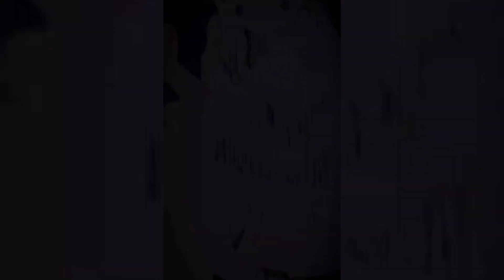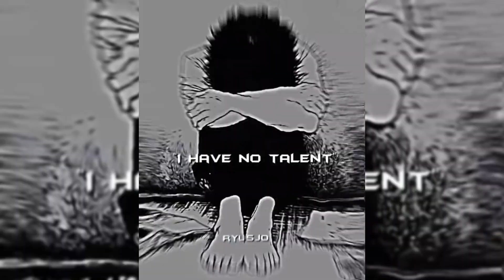Manga TikTok Edits compilation #6 II Manga Edits II TikTok Compilation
🎨 You want to master the art of Anime and Manga?

TikTok Compilation, TikTok, Anime, Anime edits, Manga Edits, Manga

⚠︎ I do not own nor claim these TikTok videos or the Music in these videos, I only edit them into a compilation. ⚠︎